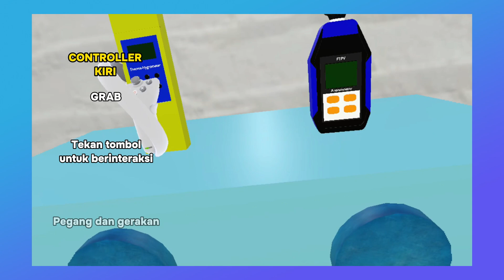Grab - VR Controller | PICO 4